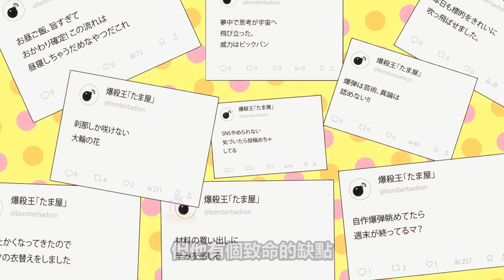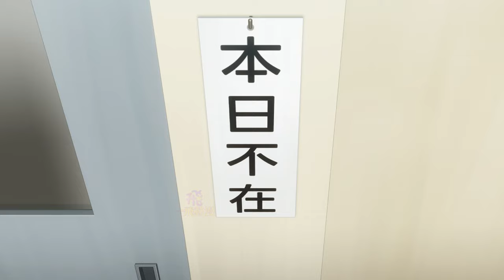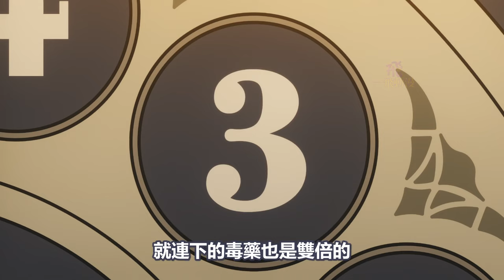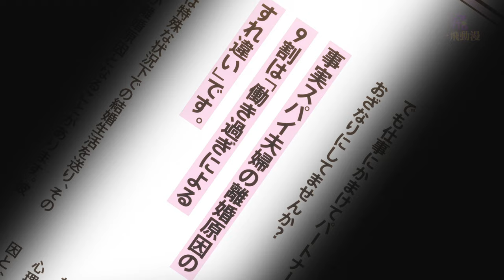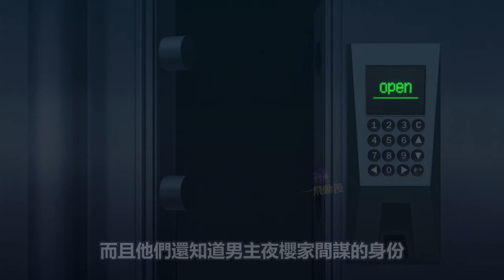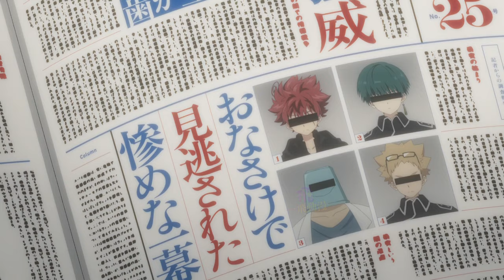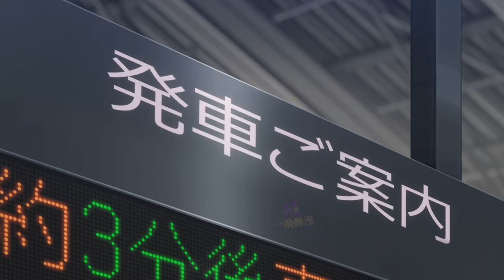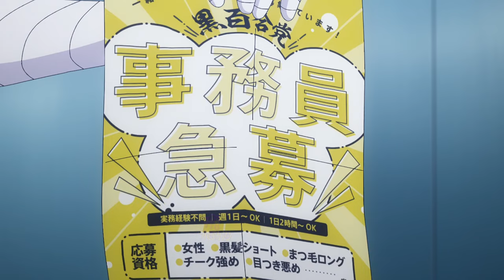夜櫻家大作戰，間諜女婿竟敢出軌，被大舅哥追殺，一口氣看完1~10集，4月新番